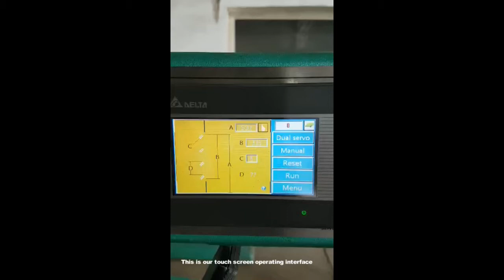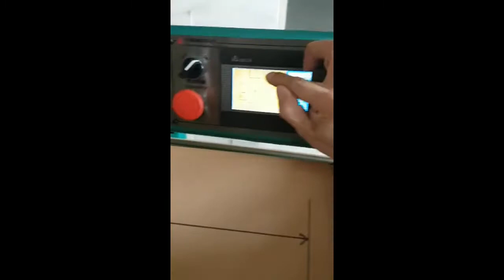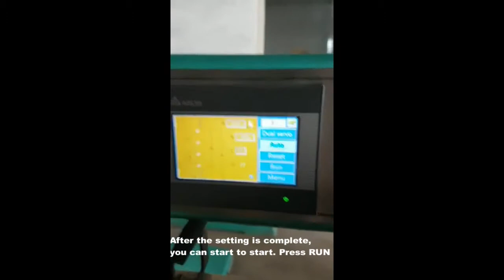DS box stitcher use introduction video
Qingdao Chuanfeng Machinery Equipment Co.,Ltd.(QDCFM)
No.45 Beijing Road,Bonded Port Area,Qingdao City,Shandong Province,China